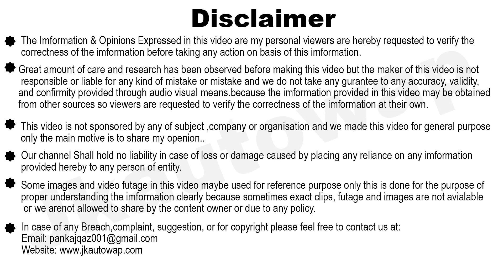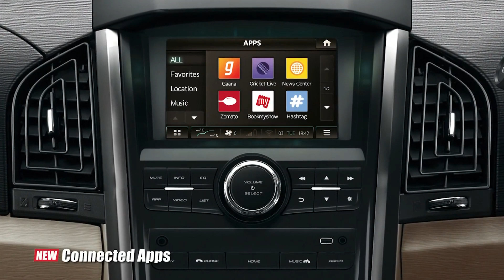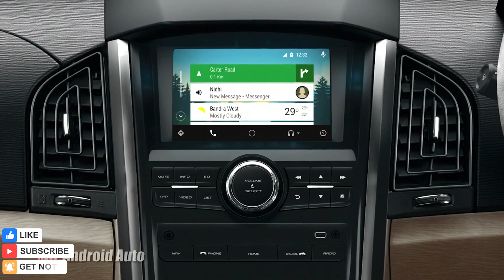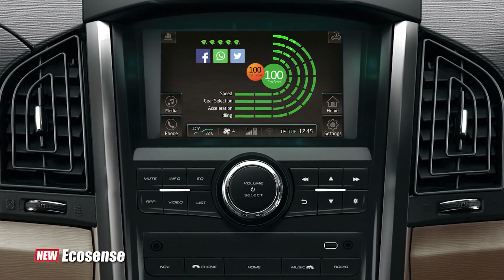2021 New Mahindra XUV 500 Facelift Launch Interior Exterior & Review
2021 New Mahindra XUV 500 Facelift Launch Interior Exterior & Review